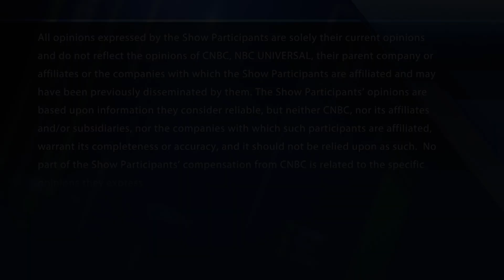Final Trades: Martin Marietta, Palo Alto Networks, SoFi & more